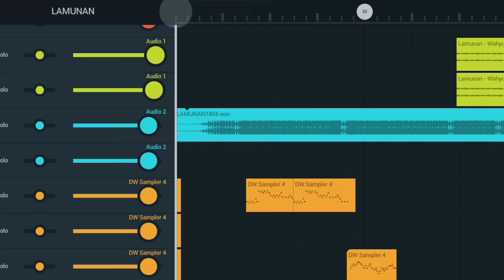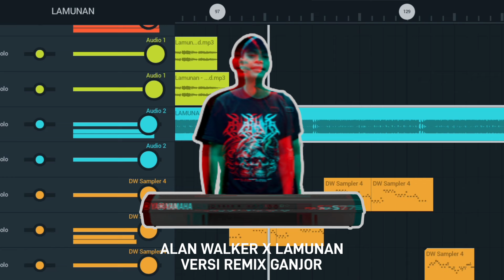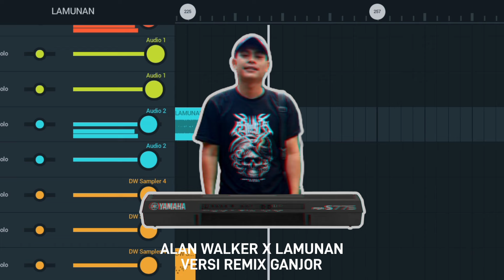DJ lamunan X Alan Walker viral tik tok || remix orgen tunggal RDP 🔥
West Borneo remixer 🇮🇩

•player keyboard : RUDAS PROJECT
•Mixing & Mastering : RUDAS PROJECT
•dipopulerkan : Wahyu F giri

📌. kami juga menerima jasa player keyboard 🎹untuk semua jenis acara 😬

kamsya bah Jang udah singgah 🤝

"GANJOR NEVER DIE"🤘